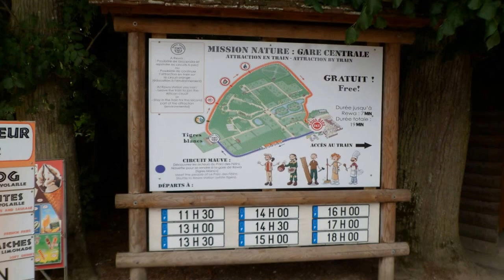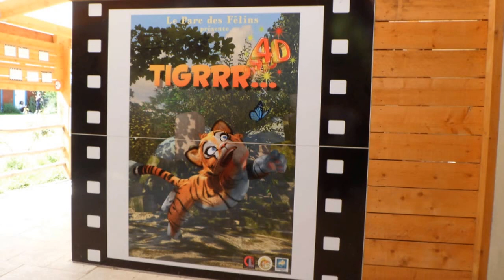Parc des félins de Nesles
Parc des Félins Domaine de la Fortelle, 77540 Lumigny-Nesles-Ormeaux